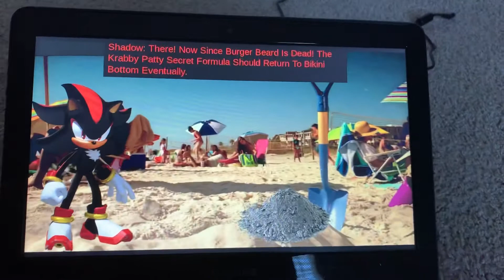Shadow Kills E3: Burger Beard (VOTING CLOSED)!!!!